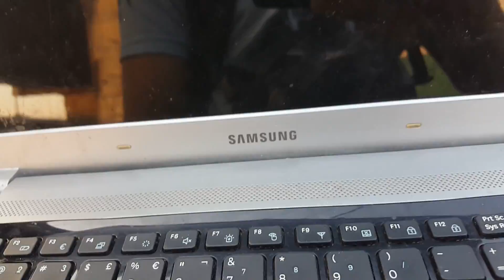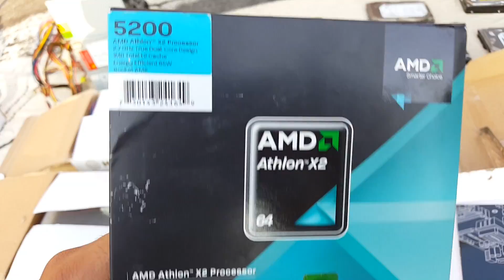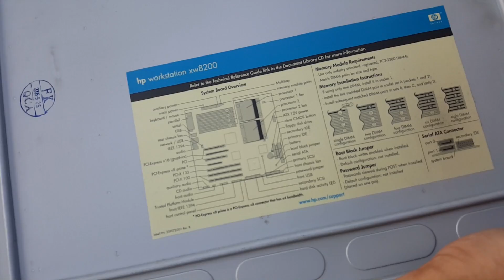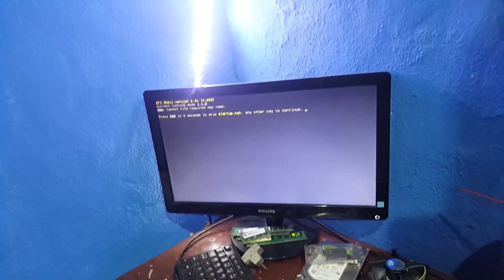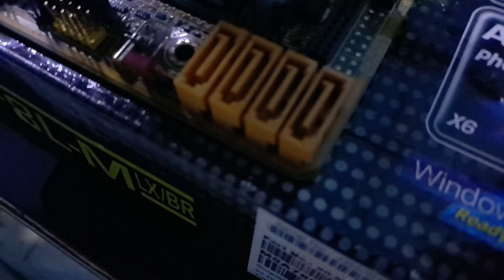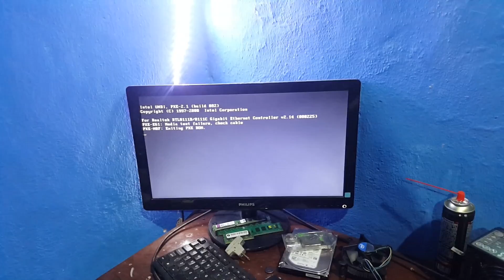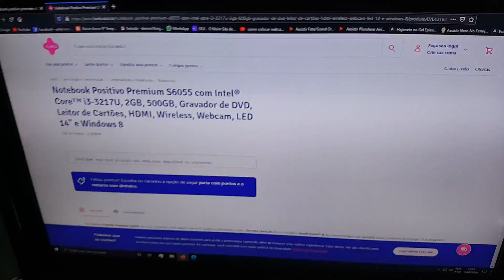CAÇADA DE HARDWARE NA FEIRA ACHEI UM NOTEBOOK COM UM I3 !